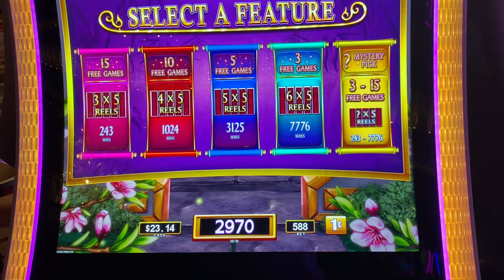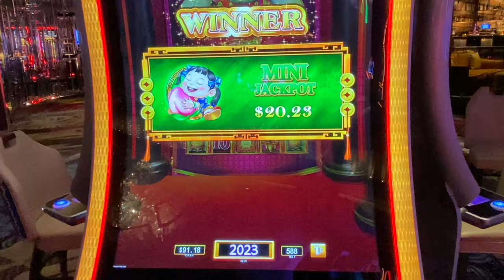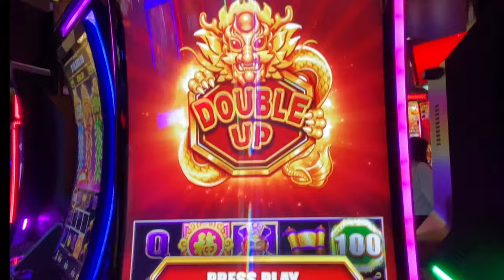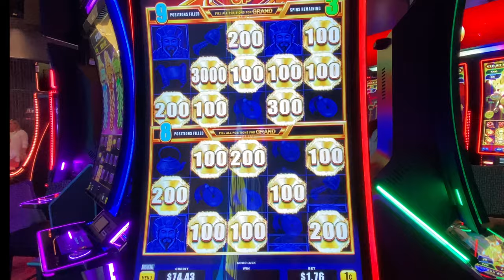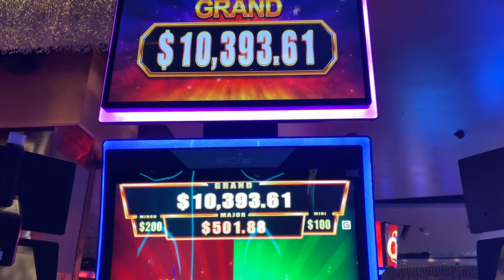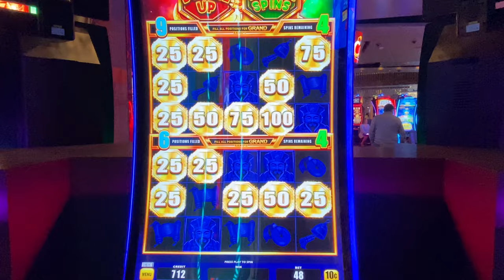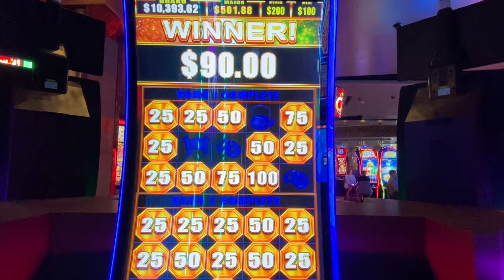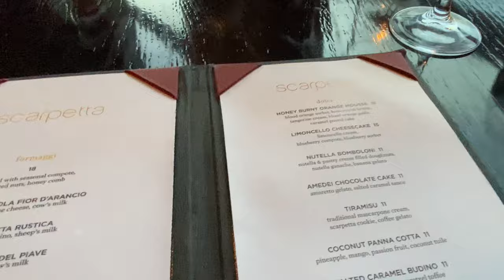Day 2! Spring 2024 Vegas Vlog | Major Win at Cosmopolitan | Slot Play at Aria | Dinner at Scarpetta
The second day started way too early after a successful first night of gambling at the Cosmo! Ms. Ellabellita headed off for an 8:30 a.m. appointment at Drybar (and that blowout lasted for the rest of the trip!). Then it was more gambling at the Cosmo, with a surprising quick Major win on a slot we'd never played before. Later, we headed over to Aria for largely unsuccessful (but fun!) slot play. We spent a good deal of time playing video poker at the Gem Bar at Aria and having great dirty vodka martinis and conversations with the bartender, whose name we unfortunately forgot, but that was a good time. He gave us a tip that Frenchy would be working the next day, so we made a plan to come back for his famous pistachio martinis, which apparently no one else will make!

Finally, it was back to the Cosmo for a truly delicious early dinner at Scarpetta, an Italian restaurant we’d never been to before. We didn’t know they had gorgeous views of the Bellagio Fountains from there, so it was a pleasant surprise to be seated right by the window for that lovely view. We enjoyed excellent service and exceptional food, and we’d certainly recommend Scarpetta and look forward to returning in the future.

The evening ended quite early for us when we realized that while we had a great time gambling that day, we’d both lost a lot more than we wanted to by just the second day! Luckily the Terrace Studio Fountain View room at The Cosmopolitan is a lovely place to relax and unwind.